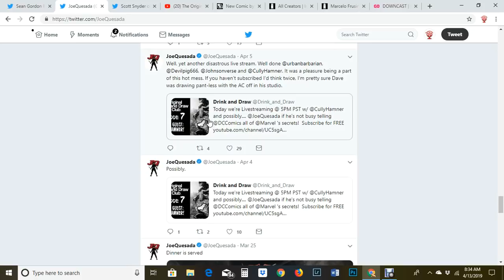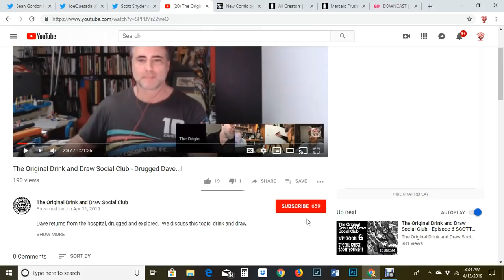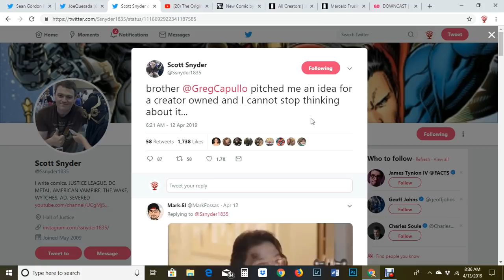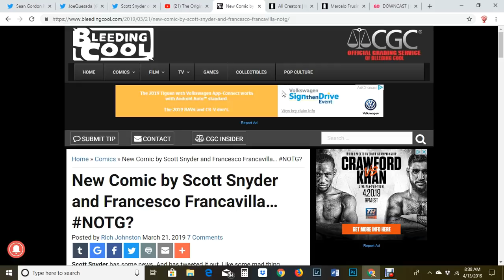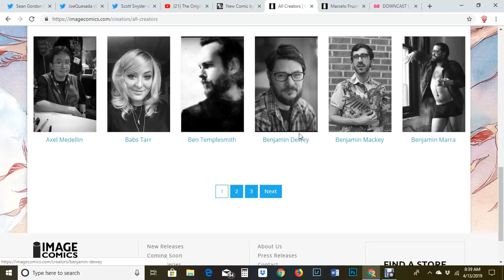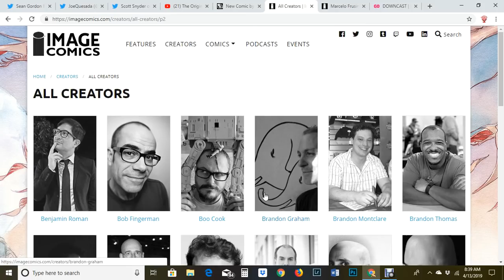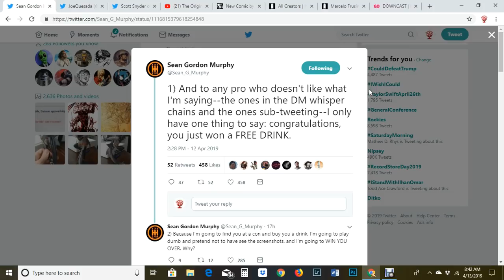You Wanna Hear My Sean Gordon Murphy Theory?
2019 is the year the industry went indie.